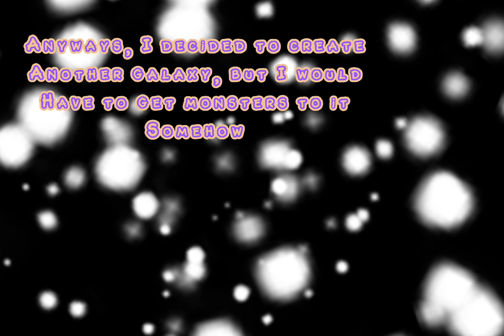Cosmic Cradle Trailer